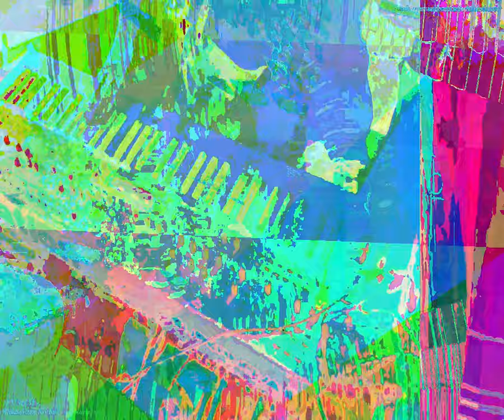[EPILEPSY WARNING] Movie 23 09 28 09h59m55s